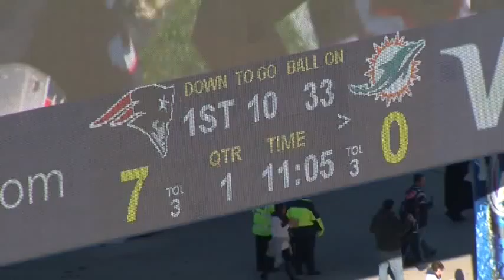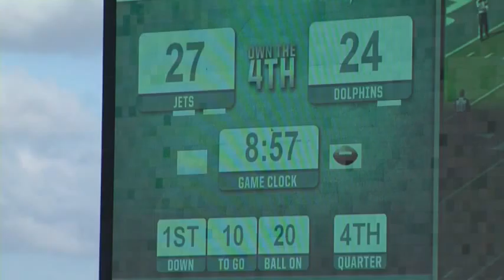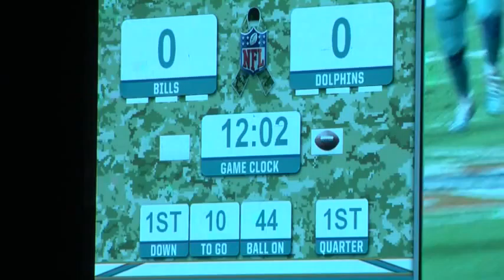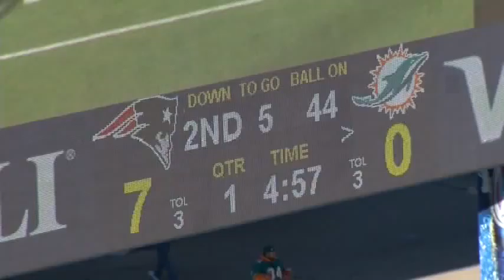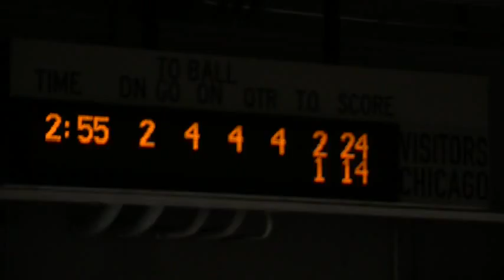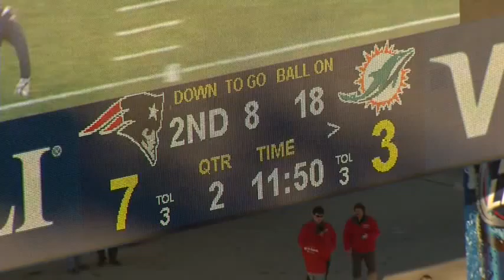Miami Runs 2015 3